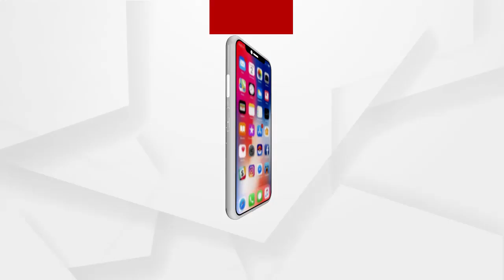Headlines 2Pm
ବସ ଟର୍ମିନାଲକୁ ନେଇ ବିଜେଡିରେ କେଁ...
ଉନ୍ମୋଚନ ହେଲା ପରୀକ୍ଷା ଦର୍ପଣ...
ଦିଲ୍ଲୀ ହିଂସା ପଛରେ କିଏ?...
ଖଣ୍ଡା ଧରି ପୋଲିସ ଉପରେ ଆକ୍ରମଣକାରୀ କିଏ?...
କଷ୍ଟମର କେୟାର ନାଁରେ ଠକେଇ ଘଟଣାର ପର୍ଦ୍ଦାଫାଶ.
ଭିନ୍ନକ୍ଷମ ମହିଳାଙ୍କୁ ଯୌନ ନିର୍ଯାତନା ପ୍ରସଙ୍ଗ...
ଗୋପ ବିଡିଓଙ୍କ ଅଡିଓ ଓ ଭିଡିଓ ଭାଇରାଲ ଘଟଣା...
ବହୁଚର୍ଚ୍ଚିତ ମାହାଙ୍ଗା ବିଜେପି କର୍ମୀ ବିକାଶ ଜେନା ହତ୍ୟା ଘଟଣା...